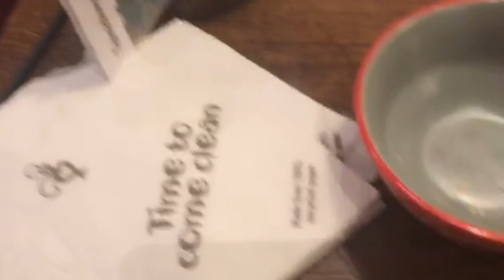WEEKLY VLOG 16 I GOT A NEW PUPPY !! PLUS SHOPPING AND NANDOS | KATIE FRANCIS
HI GUYS !!!

I REALLY HOPE YOU ENJOYED WATCHING THIS WEEKS WEEKLY VLGO! IN THIS WEEKS VLOG I WENT SHOPPING WITH MY MUM, I WENT TO DINNER WITH ONE OF MY FRIENDS AND THEN THIS WEEK ENDED WITH ME GOING TO GET A NEW PUPPY SO LOOK OUT FOR NEXT WEDNESDAYS VIDEO WHEN YOU WILL ALL MEET MY NEW PUPPY!

THE FILMING CAMERA I USE

SEE YOU ON WEDNESDAY AT 5PM!

KATIE